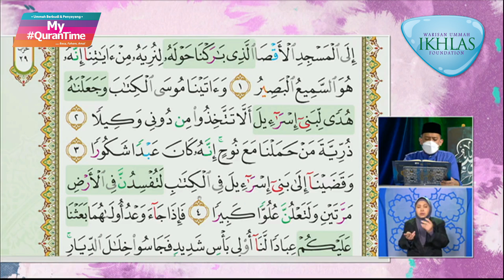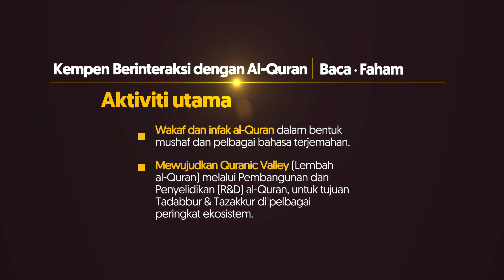Surah Al-Isra' 1-4 My QuranTime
My QuranTime
World